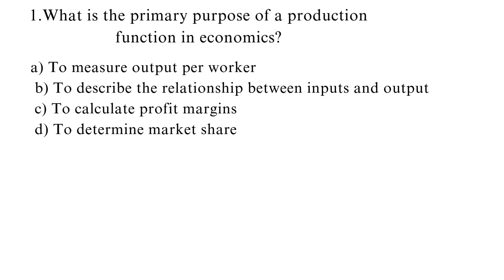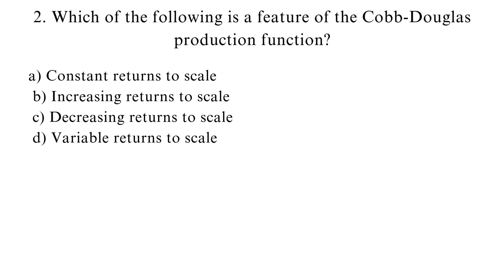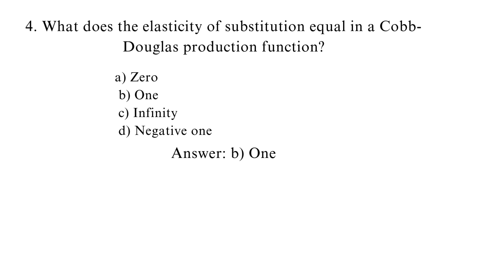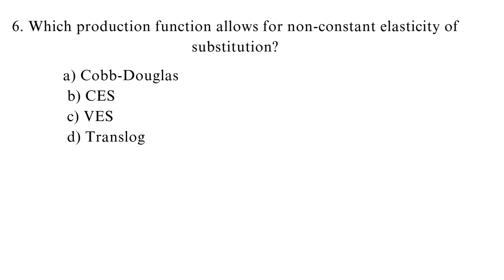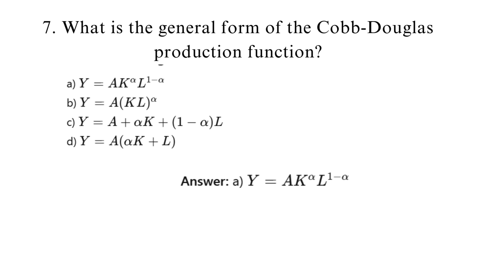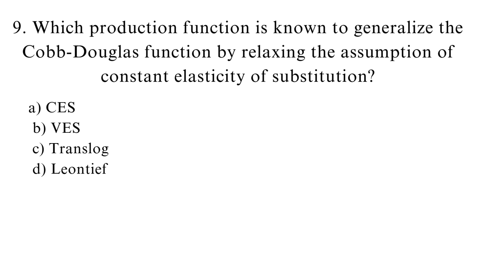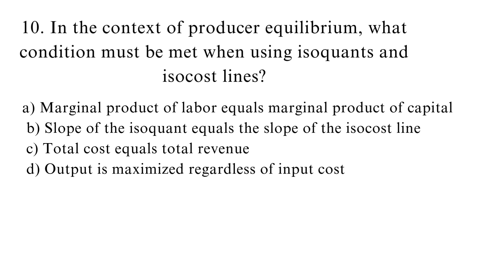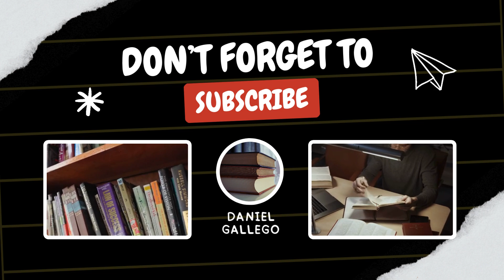Statistical Assistant | Important MCQs and Answers | Economics | Theory of costs and production